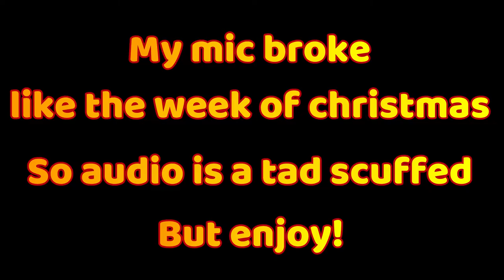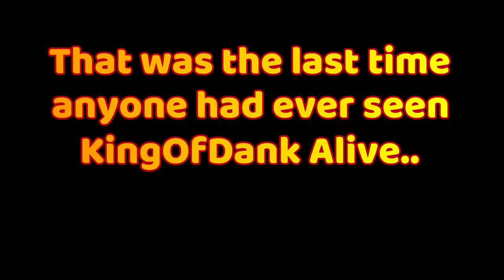Local Coke lover Drinks a Pepsi (KingOfDank dies)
In this video, I keep my word, and drink a Pepsi.

Although life may seem mediocre at times, Life is Beautiful! You're Beautiful!